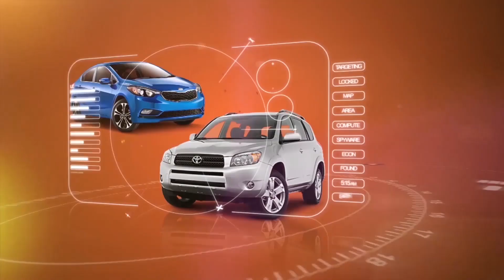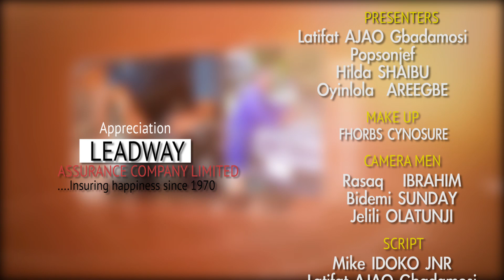TIPS FOR VEHICLE BREAKDOWN ON THE ROAD..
WHAT TO DO WHEN YOUR CAR/VEHICLE BREAKDOWN ON THE ROAD,